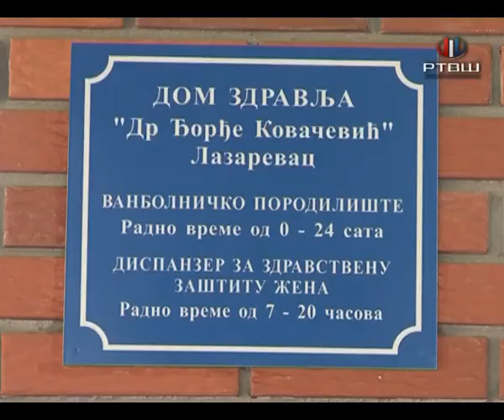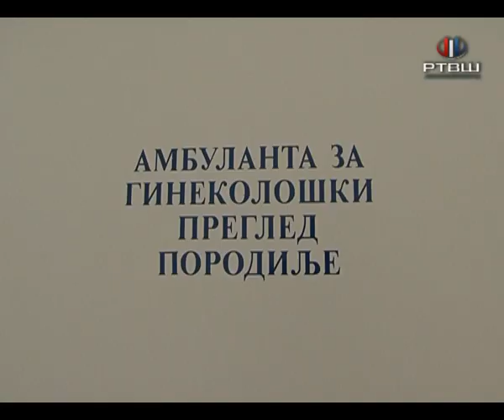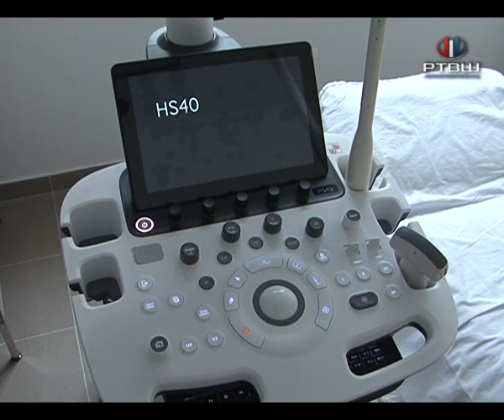RTV Šumadija - Porodilište Lazarevac